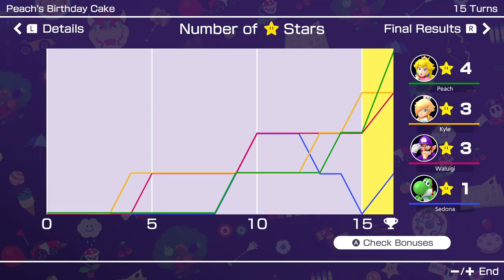DESTROYING A NOOB AT MARIO PARTY 😅😅😅